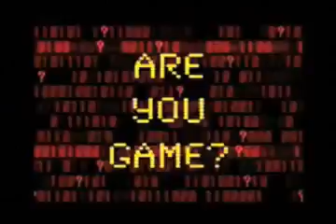Retro Game Challenge | Trailer (Nintendo DS)